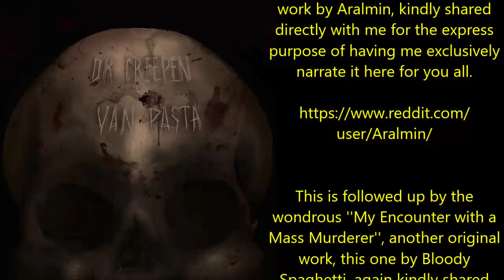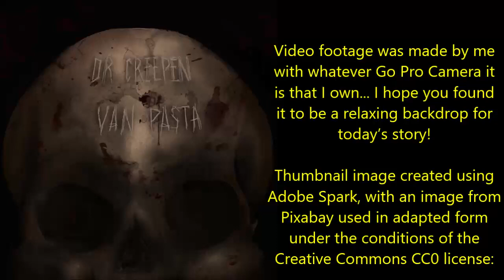''Every Night Armed Thieves Come to our Village: One Night they Stopped Coming'' | NEW CREEPYPASTA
Tonight’s first captivating story is ''Every night armed thieves come to our village; one night they stopped coming'', an original work by Aralmin, kindly shared directly with me for the express purpose of having me exclusively narrate it here for you all.

This is followed up by the wondrous ''My Encounter with a Mass Murderer'', another original work, this one by Bloody Spaghetti, again kindly shared directly with me for the express purpose of having me exclusively narrate it here for you all.